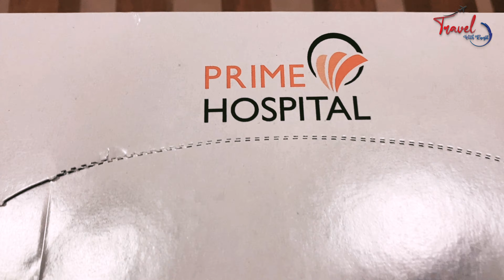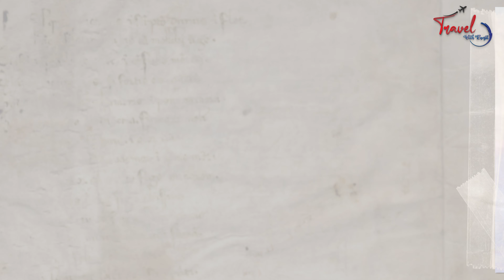NEHAN BIRTH VLOG || DUBAI || PRIME HOSPITAL || TRAVEL WITH RANJIT || DUBAI TELUGU VLOGS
NEHAN ARISH BIRTH IN PRIME HOSPITAL- DUBAI